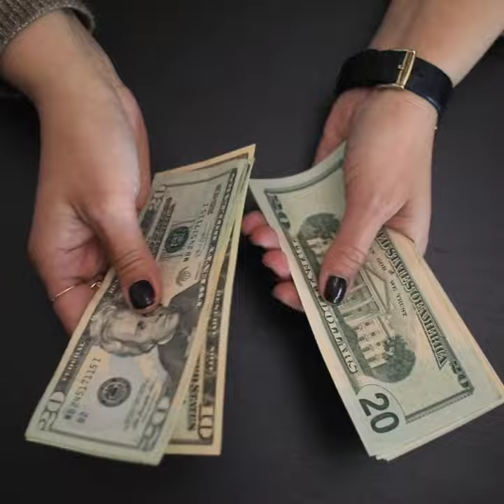Pygmy Mormoset (पिग्मी मार्मोसेट ) क्या हैं??🤔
: This Video Made for Education Porpose Only
: Dosto aaj hum eis video me janege duniya ke sabse chote monkey ke bare me